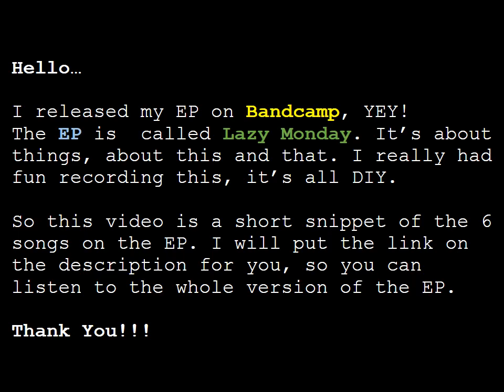Lazy Monday EP sample listening video - ZyctDan (original songs)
This is a short sample listening playthrough of my EP that I released on Bandcamp. It's called Lazy Monday, its a 6 song EP filled with overdriven electric guitars and pounding drums, with a touch of laid back pop rock feel.
For the full version of the EP click the link above.

P.S. I recorded everything D.I.Y style, from tracking to mixing and mastering.